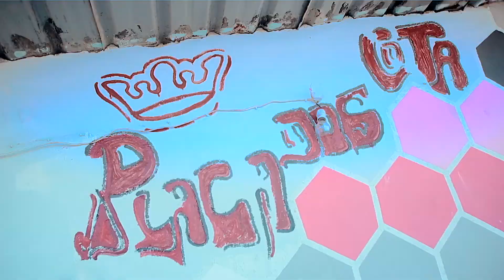Maria Vem Cá Ketchup ft Parafuso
Produção _ Cassias Produções
Edição _ Dj Mj
Facebook Paulo Ambrósio (Dj Mj)